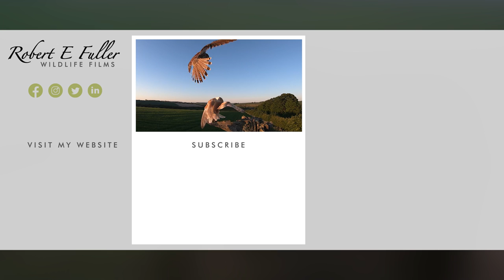Little owl knocks stoat off its feet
This little owl's got some pluck. Watch it double back and slam into the stoat (warning - it happens so fast you may need to watch twice!)

LITTLE OWL
Little owls are tiny. Standing, they are just 20cms tall. But what they lack in size, they make up for in sass.

STOAT
Stoats are formidable predators, and for a moment there this one has managed to sneak up on the owl.

ERMINE
Note the stoat is in the process of turning white for winter. The ability to transition is hereditary and is triggered by cold weather. There are a few stoats here in Thixendale, North Yorkshire, which this extraordinary gene.